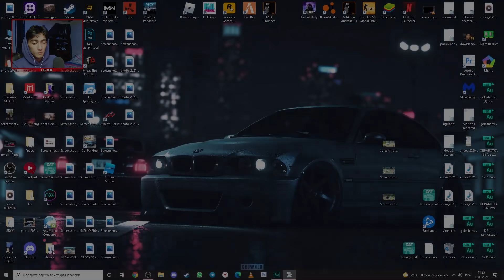КУПИЛ ЯПОНСКУЮ ЛЕГЕНДУ l СДЕЛАЛ ДРИФТ КОРЧ В Gta